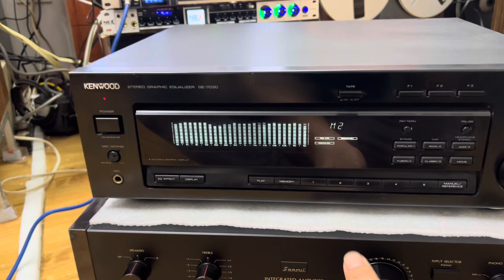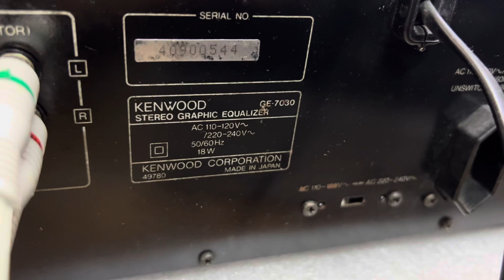Lọc nhạc EQ Kenwood đèn to đẹp 4,5tr chơi Tết 🧧